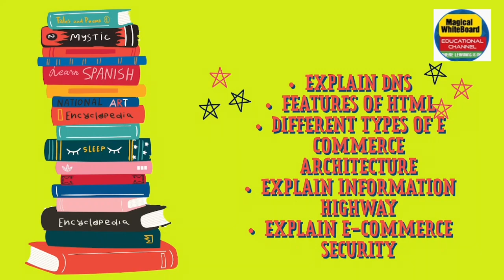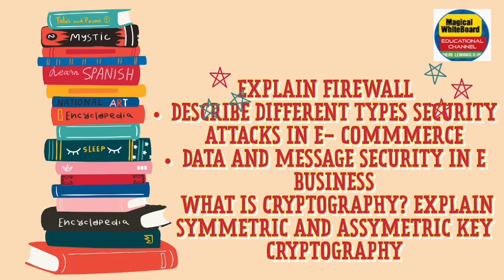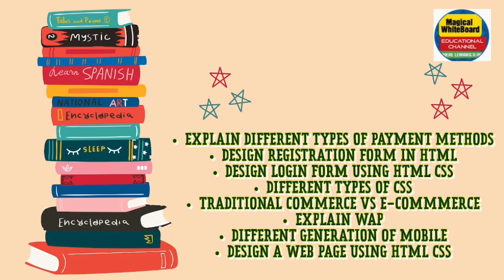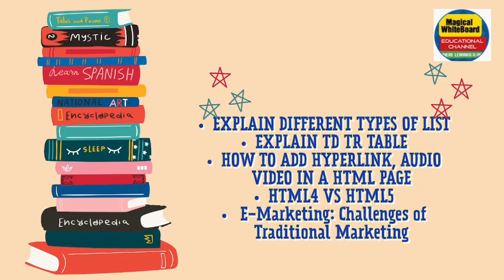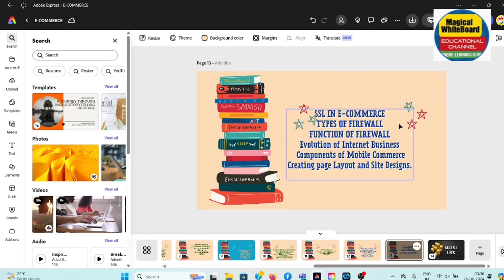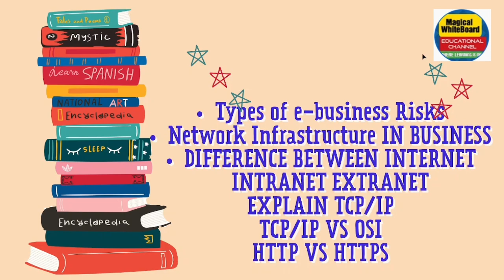Important Questions for E-commerce & M-commerce | BCA 2nd sem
Important questions for BCA 2ND SEM

Important questions in E-commerce and E-commerce
E-COMMERCE  Important questions for BCA 2ND
SEM

MAKAUT

GE BASKET FOR MAKAUT BCA2ND SEM
IT literacy